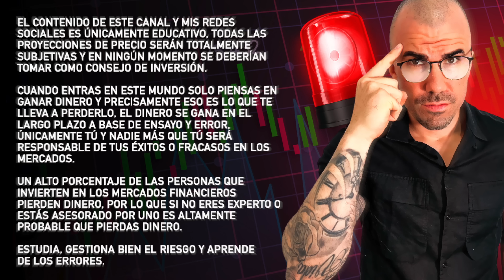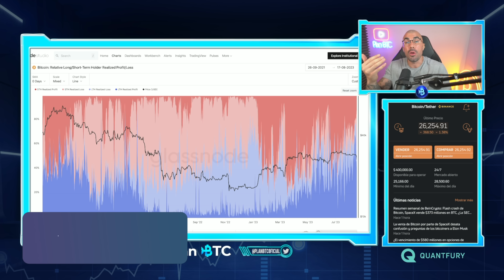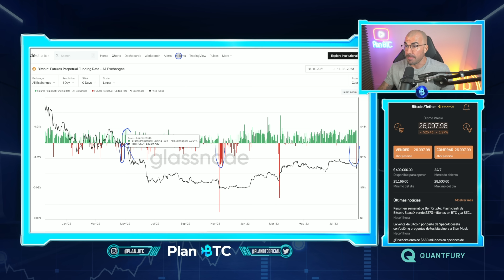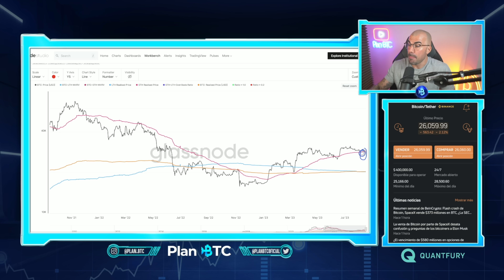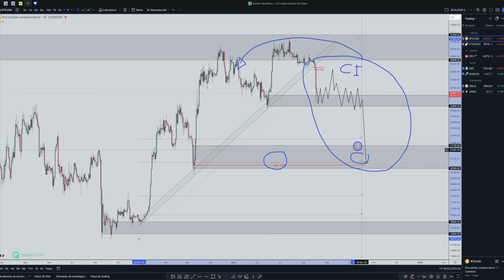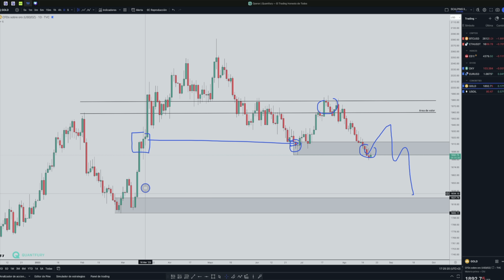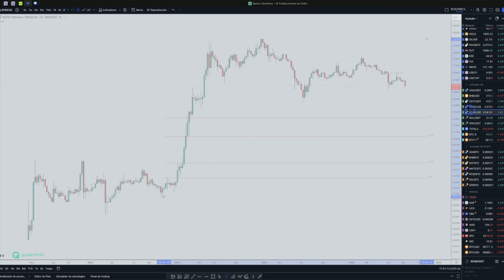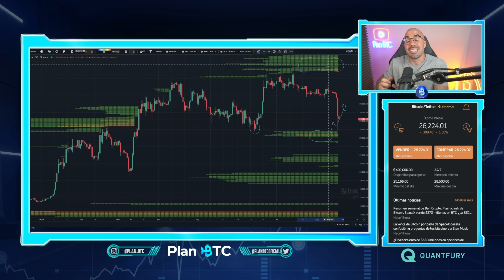Bitcoin entra en una nueva fase | Plan BTC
💥Quantfury la plataforma donde opero a precios spot en tiempo real SIN COMISIONES y con mi código de invitación obtendrás GRATIS hasta $250 en acciones o cripto al fondear la cuenta de trading con como mínimo 50$

Haciendo esto recibirás al correo con el que te hayas registrado en la plataforma la invitación mensual para las clases de trading que estoy dando ¡No te las pierdas!

💥 Únete a la comunidad de telegram PÚBLICA Y GRATUITA de la comunidad Plan BTC en donde iré subiendo información interesante sobre: gráficas onchain, análisis técnico, ideas de trading e intervenciones en otros canales

🚨El contenido del canal se basa en análisis personales y subjetivos, úsalo ÚNICAMENTE como fuente de información, NO gestiono capitales ni soy asesor financiero.

00:00 Contexto del vídeo
06:33 Análisis onchain
22:40 Análisis técnico
41:09 Análisis de liquidez
44:58 Despedida